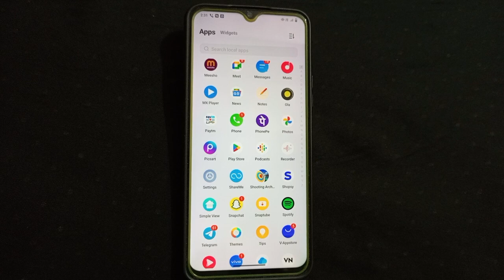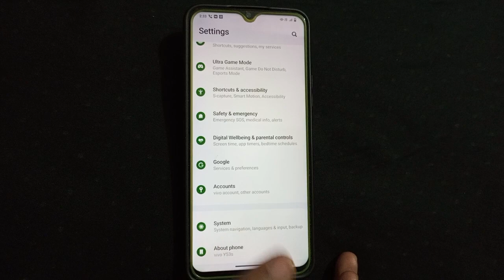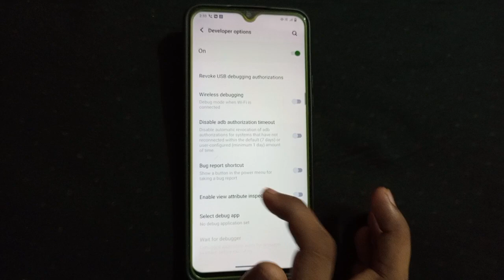How to turn off background running app in Vivo T2 5g, auto launch app Kaise off Karen